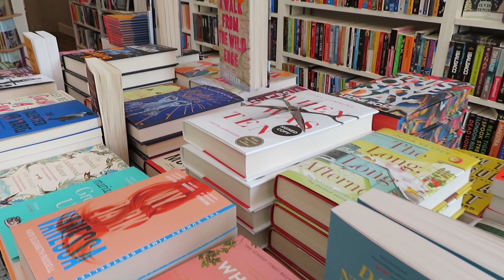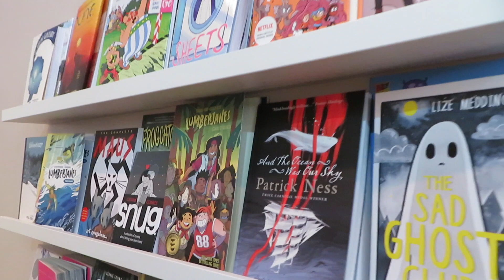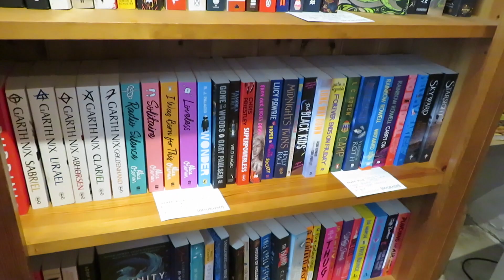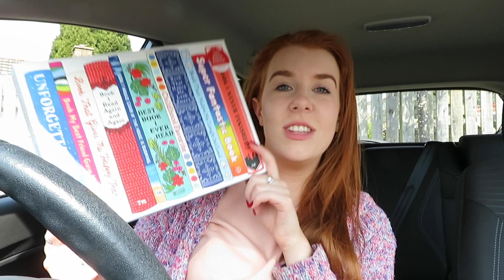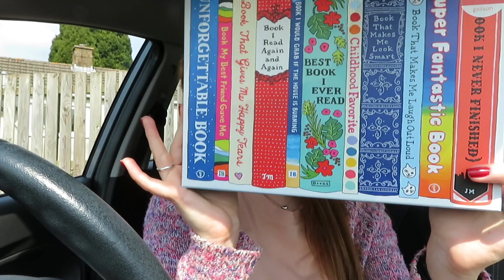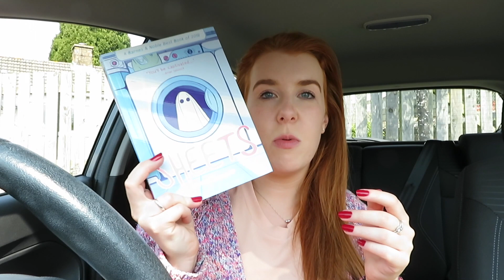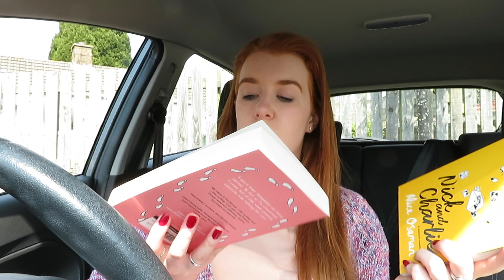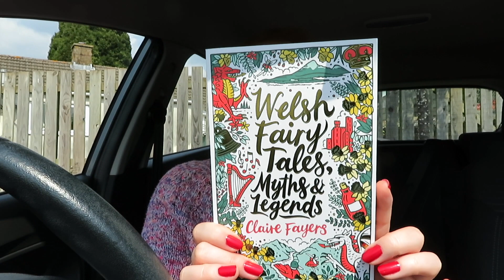Bookish | First Bookshop Visit Since Lockdown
Lockdown has lifted in Wales and so I finally got myself to Bookish in Crickhowell for some book shopping ❤️